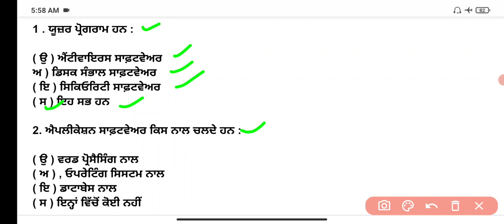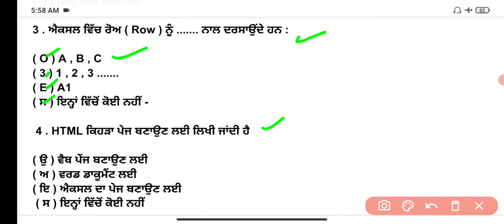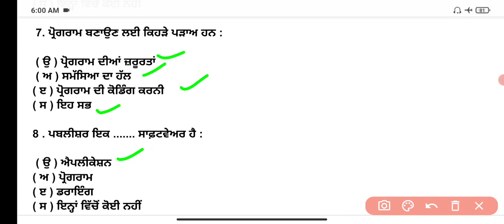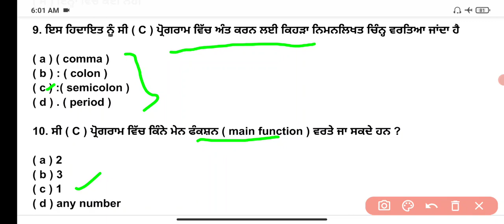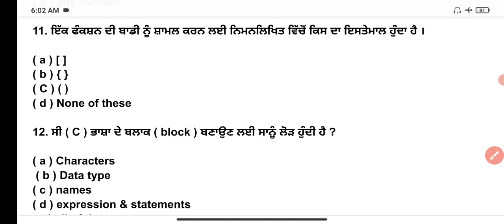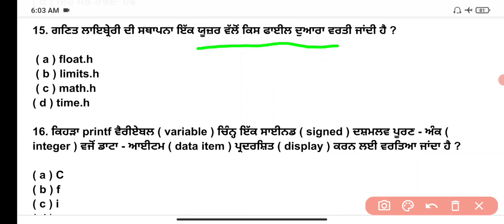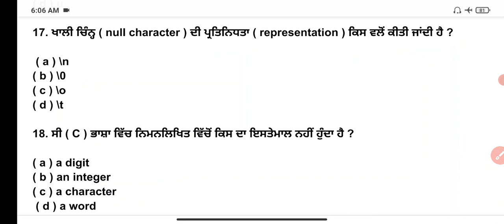Punjab police exam preparation ! computer gk objective questions ! Computer MCQ GK ! Computer quiz#1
PDF ALL NOTICE AVAILABLE 👇 ( DOWNLOAD )

Sports GkMcq